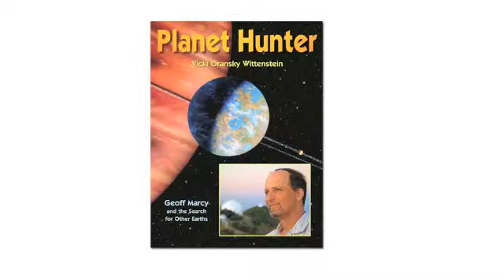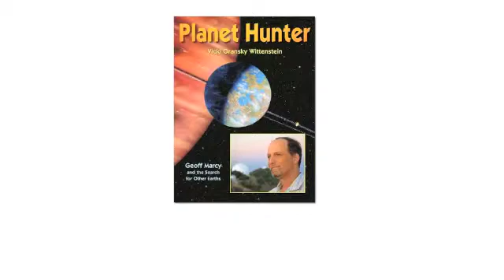Telescopes beyond Celestron, Orion, Dobsonian, Newtonian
Imagine an Earth like planet orbiting beyond our solar system in the Milky Way, detected with the help of a powerful space or ground telescope like Keck, Hubble, and Kepler.  A new kids' book about planets, astronomy and space, Planet Hunter tells the story of how astronomer Geoff Marcy and other astronomers use telescopes and innovative techniques to hunt for extraterrestrial planets. Author Vicki Wittenstein.